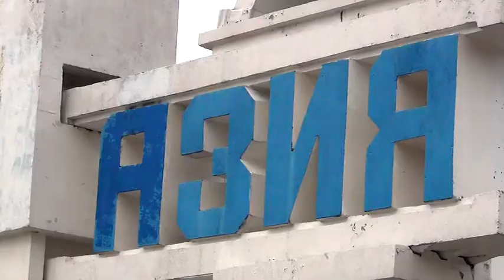Сумей над собой посмеяться!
Игру КВН между командами производственных площадок ВСМПО и АВИСМА переносили дважды. Но юмористический батл всё-таки состоялся!